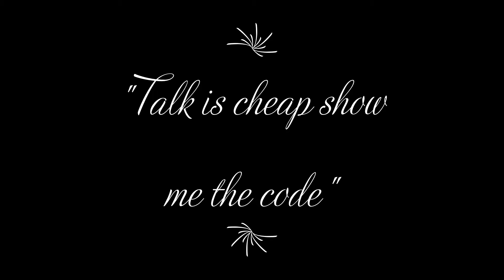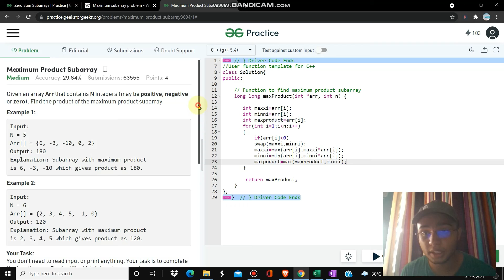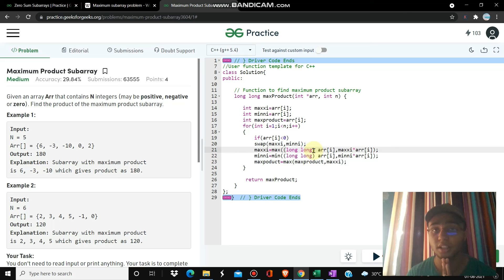part18|subarraypart8(code):Q8 Subarray with maximum product|| step 0 :dsa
part17|subarraypart7(code):Q8 Subarray with maximum product|| step 0 :dsa